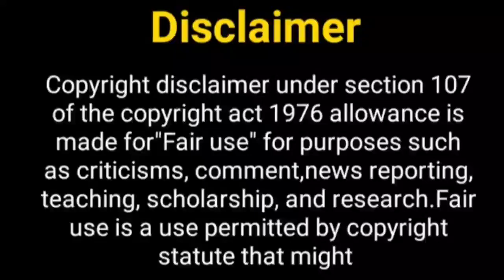एक हज़ारों में मेरी बहना है 2...? Ek Hazaron Mein Meri Behna Hai 2 | Jeevika Maanvi | Star Plus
Hello Everyone

Telly Nagariya
EHMMBH 2
ek hazaaron mein meri behna hai 2
krystle Dsouza
nia sharma
nia sharma new show
krystle D'Souza
ek hazaaron mein meri behna hai 2 promo
ek hazaaron mein meri behna hai 2023
ek hazaaron mein meri behna hai
ek hazaaron mein meri behna hai season 2
Star plus new show
star plus